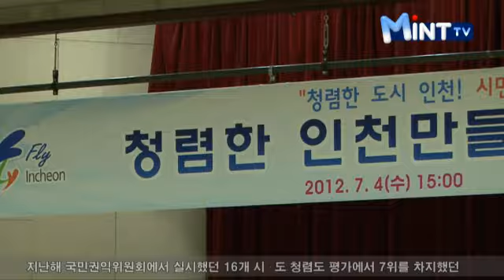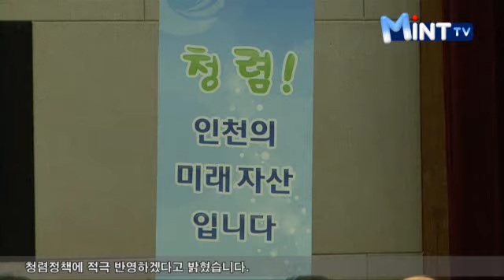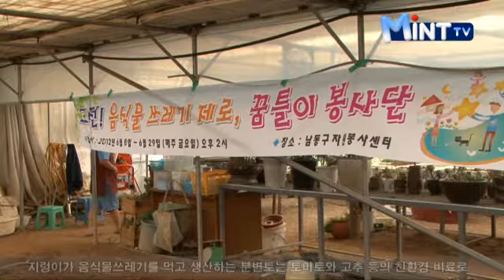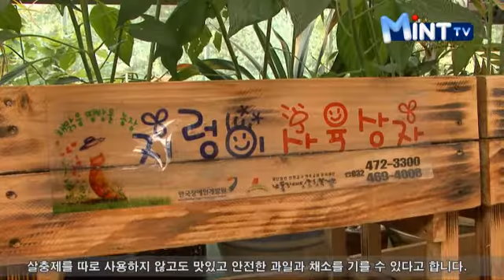2012년 7월 6일 인천시청 인터넷방송 뉴스